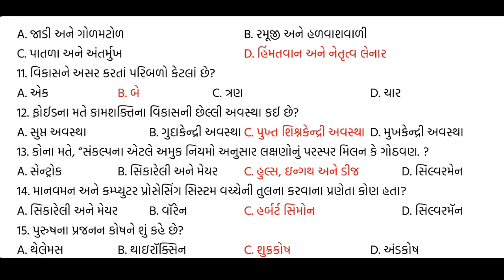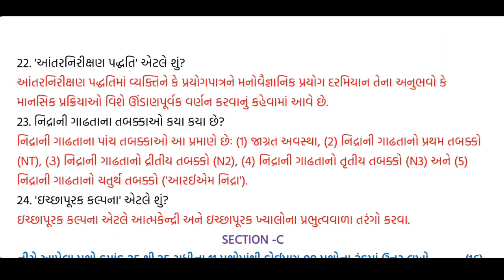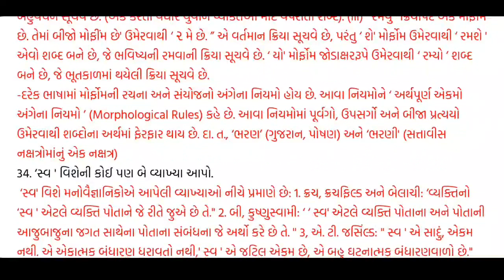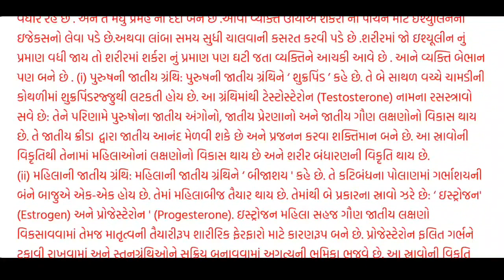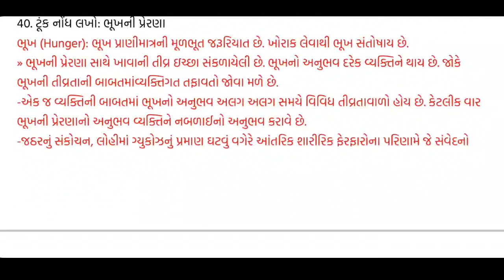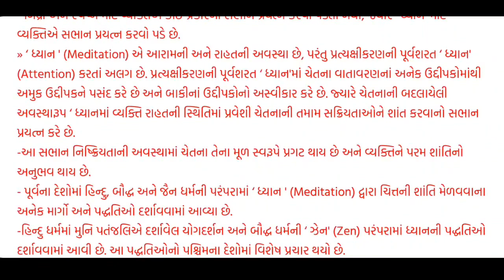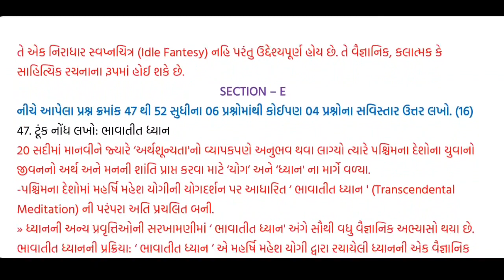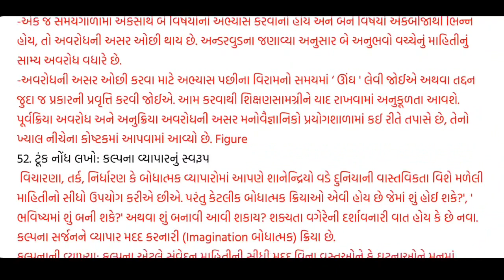std 11 manovigyan paper solutionapril 2022 std 11 varshik parixa manovigyan april2022 std 11 2022